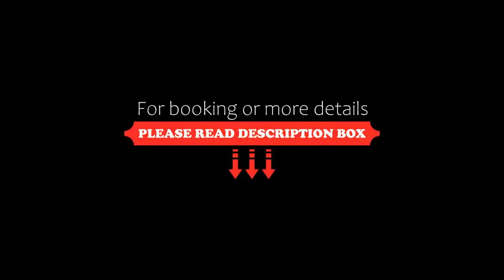Hotel Gabbiano, Rimini, Italy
About Property:
This property is 1 minute walk from the beach. Hotel Gabbiano is right on the seafront in Rimini's Rivabella area, and offers a children's playground on the beach. Its rooms come with free Wi-Fi and an LCD TV with free internationals channels.
Guest rooms come with air conditioning and some have balconies with a sea view.
The Gabbiano Hotel has a 24-hour reception as well as a bar. A varied breakfast buffet is available until 10:30.
Property Type: Hotel
Address: Viale Paolo Toscanelli, 88, Rivabella, 47900 Rimini, Italy
Searching For
1. Hotel Gabbiano - Rimini - Italy
2. Hotel Gabbiano - Rimini - Italy Address
3. Hotel Gabbiano - Rimini - Italy Rooms
4. Hotel Gabbiano - Rimini - Italy Amenities
5. Hotel Gabbiano - Rimini - Italy Offers and Deals
Audio Credit:
Track Title: Reasons To Hope
Artist: Reed Mathis